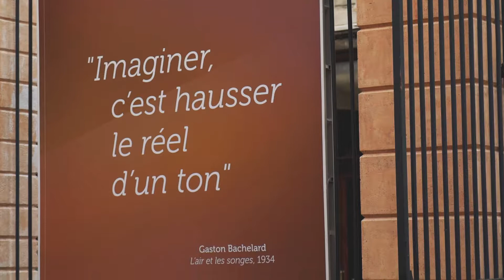Musée Cantini à Marseille - MY PROVENCE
Le Musée Cantini abrite l’une des plus belles collections publiques françaises consacrées à l’art de la première moitié du vingtième siècle.
La collection, principalement axée sur la période 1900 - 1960, est riche de remarquables ensembles d’œuvres représentatifs de mouvements qui ont marqué l’histoire de l’art moderne.